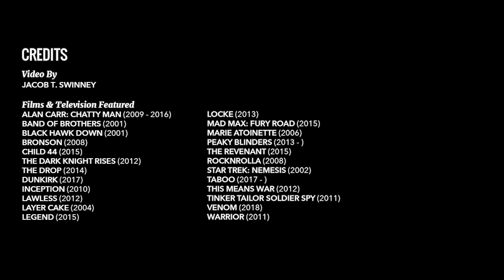Tom Hardy Is Just Getting Started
Tom Hardy belongs to a rare breed of actors. To put it simply, he is the best of both worlds: He has the handsome star quality that makes him ideal for giant blockbusters, magazine covers, and merchandising opportunities galore, and the theatrical eccentricity and acting chops for arthouse and prestige cinema. Hardy may be the only actor that can seamlessly fit into a gritty Nicolas Winding Refn film as well as a giant action franchise. Whether playing a crazed prisoner parading around in nothing but body paint, or a masked super-villain breaking Batman’s back, Hardy is simply in his element at all times. This combination of “movie star” and “serious actor” has helped Hardy develop one of the most unique bodies of work in today’s industry. From fictional icons like Bane, Venom, and Max Rockatansky to notorious real-life figures like Charles Bronson and Al Capone, Hardy has a knack for playing intimidating tough guys. But despite being known and loved for these brooding antihero or antagonist roles, Hardy is certainly no one-trick pony. Yes, he can pull off powerful, menacing characters better than anyone, but Hardy has proven time and time again that at the end of the day, he can take on anything thrown his way. And that’s why he is one of the most brilliant actors of our time.

Now that you know Hardy, don’t leave the party! Stick around and take a look at our other recent videos on Evan Rachel Wood, Keanu Reeves, and John Malkovich!